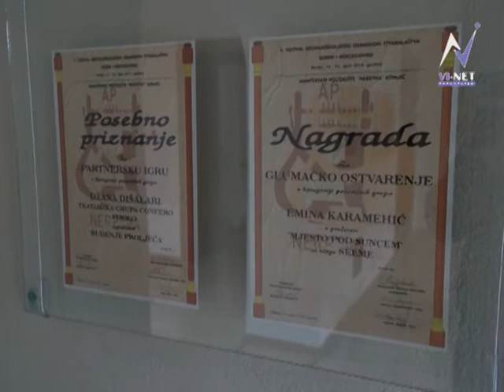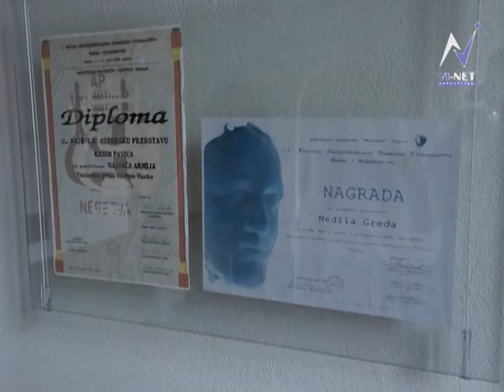OKOM KAMERE TV "VI-NET" - DESET GODINA UDRUŽENJA "CONFERO"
U petak, 11. aprila, u Visokom je obilježeno deset godina Udruženja ljubitelja scenskih umjetnosti "Confero".